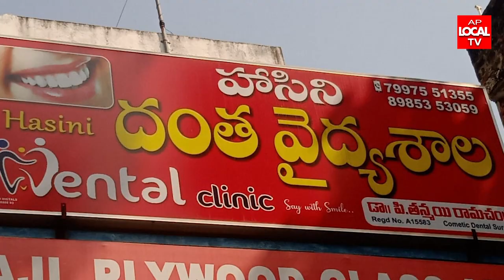మారు మూల గ్రామీణ ప్రాంతాల్లో ప్రజలకు ఉచిత వైద్య సేవలు అందిస్తున్న డాక్టర్ పలివెల తన్మయి రామచంద్ర..